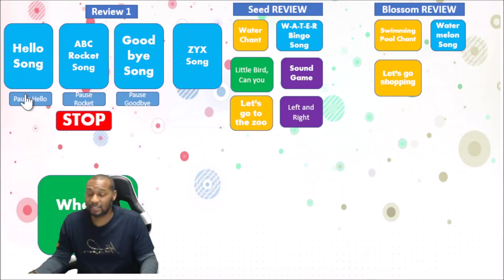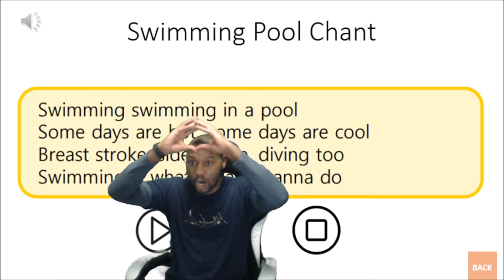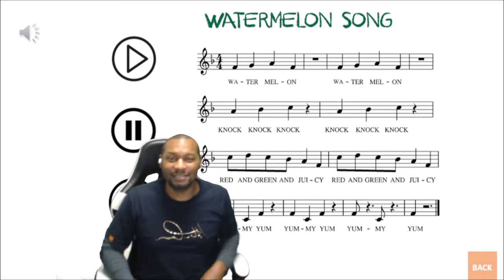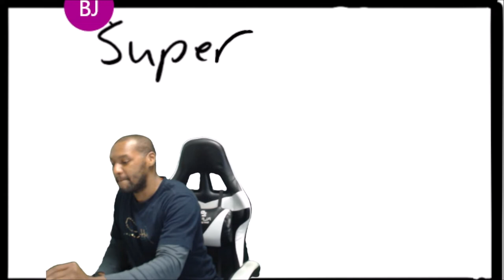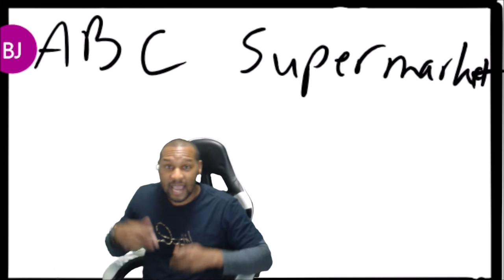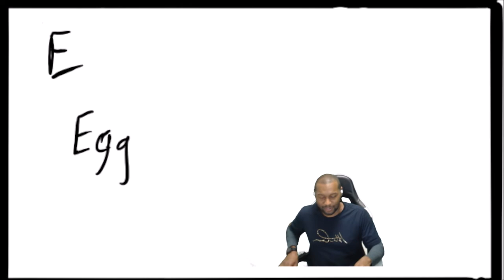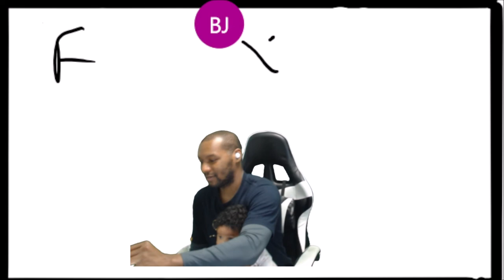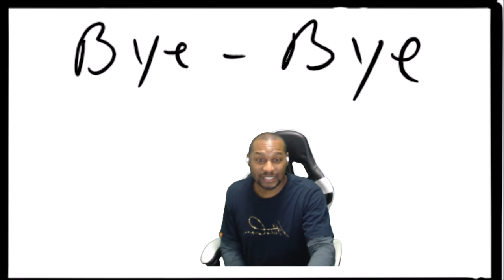Jay's Online Episode 1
Listen and interact with Mr. Jay while he is in class.  We do English songs and Practice Letters.